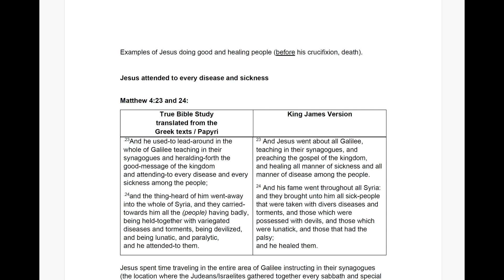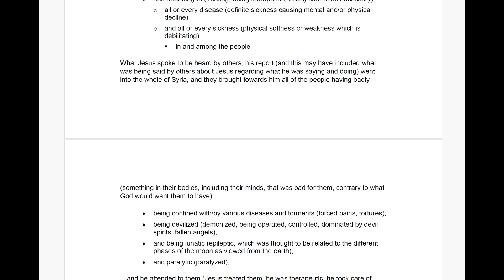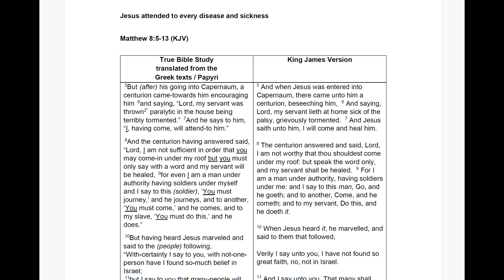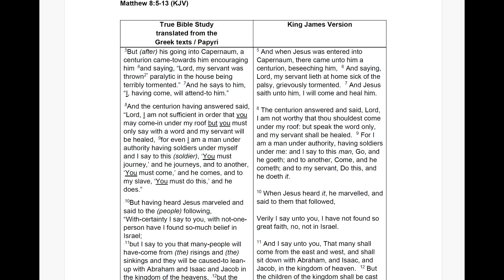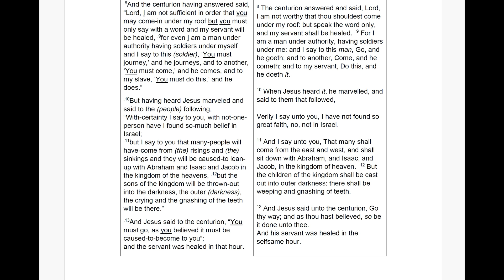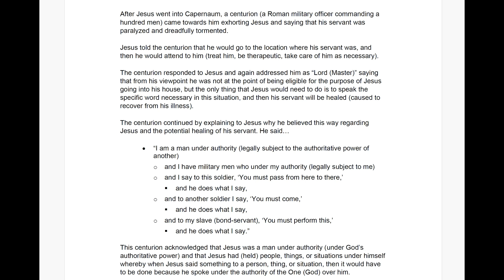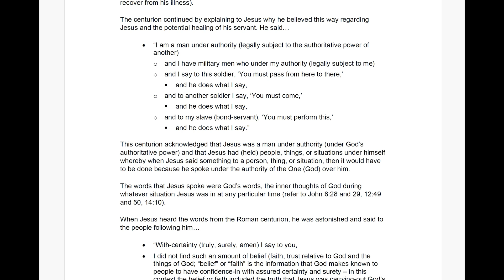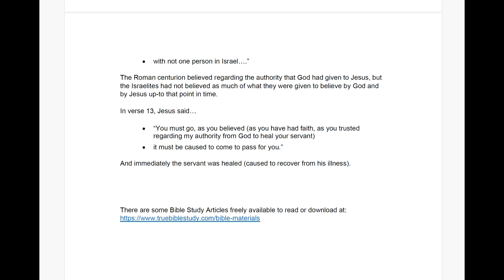5 - Jesus doing good and healing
Jesus was a man under authority (under God’s authoritative power) and Jesus had (held) people, things, or situations under himself whereby when Jesus said something to a person, thing, or situation, then it would have to be done because he spoke under the authority of the One (God) over him.